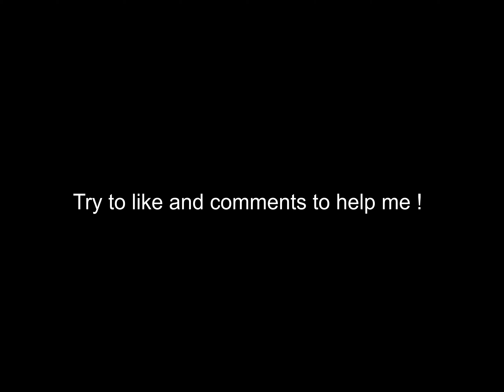i walk this earth all by myself + Best MP5 Setup In Description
MP5 Setup:
Muzzle Brake
10MM Round Mag
Stippled Grip Tape
FTAC Collapsible

Tags (ignore):
MW SnD
SnD MW
MW
Modern Warfare
MW SnD
Modern Warfare Search and Destroy
movement cod
search and destroy movement
vmotionscod vmotionmw vmotionswz vmotionsrb
best movement cod
cod movement
cod aim
cod best aim
cod cheating